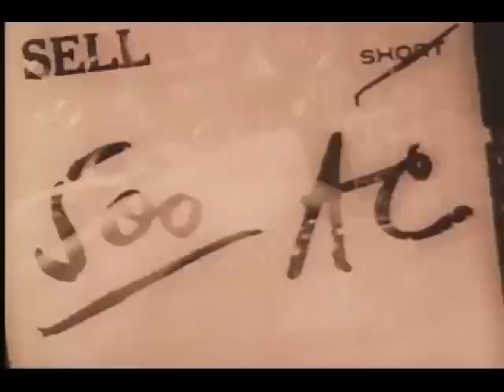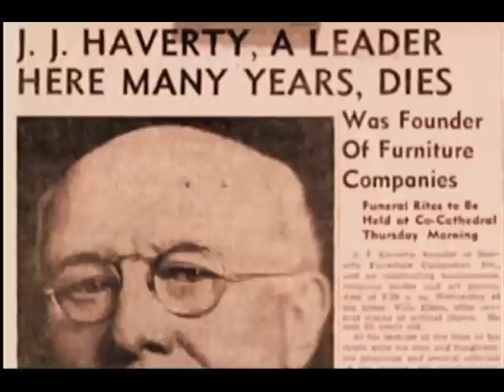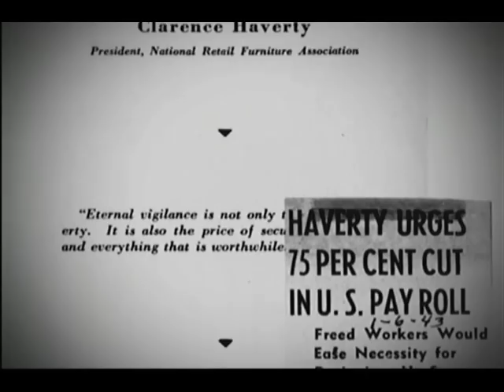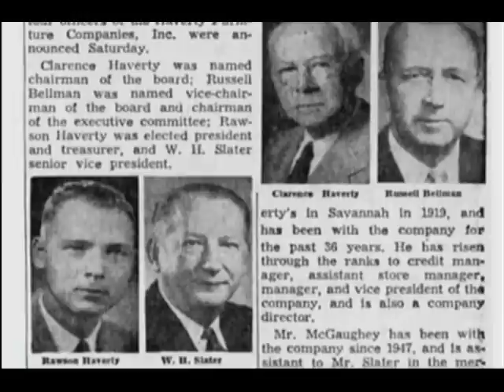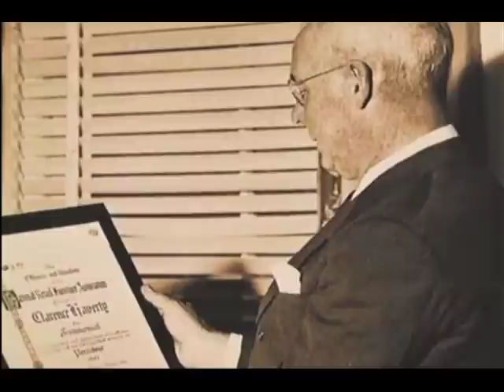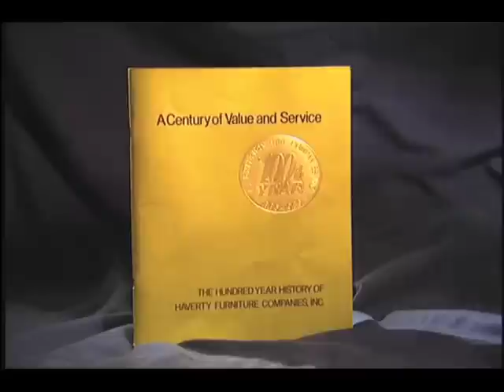Havertys History Pt. 2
The story of Havertys furniture and its founder, J.J. Haverty.